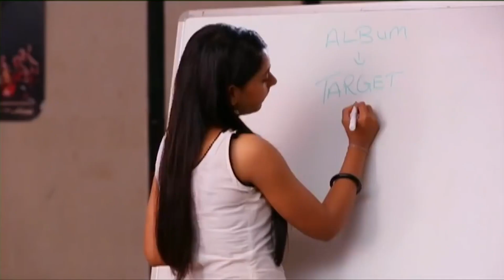Nandini की Secret Diary लगी Maink के हाथ! | Kaisi Yeh Yaariaan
Nandini की Secret Diary लगी Maink के हाथ